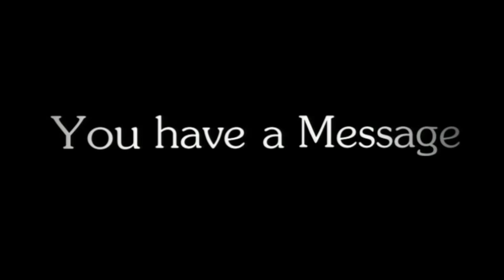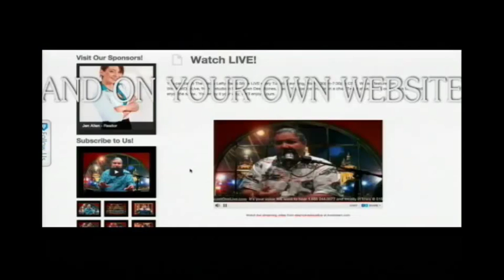I'VE BEEN THERE #14 Jeb and Linda Brewer